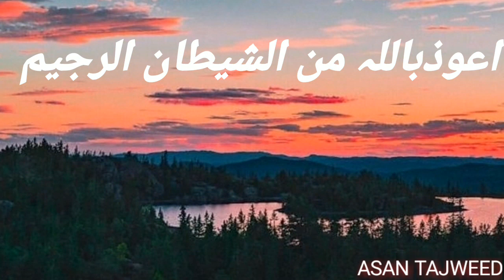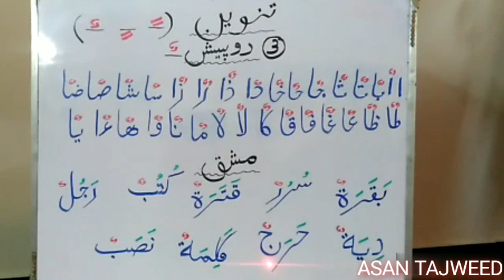Norani Qaida Lesson# 5 Tanween part 3 ( دو پیش)